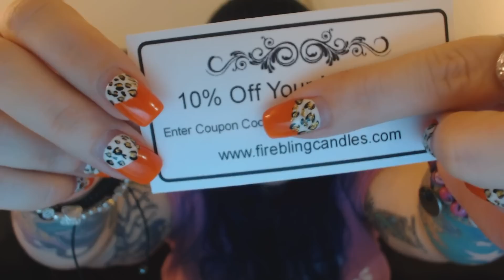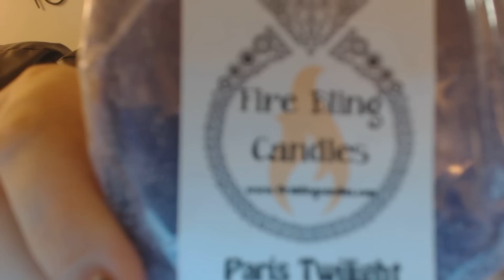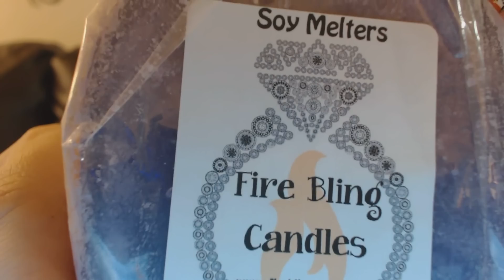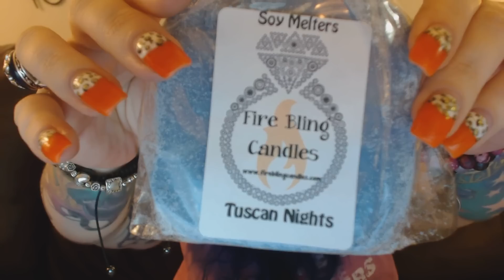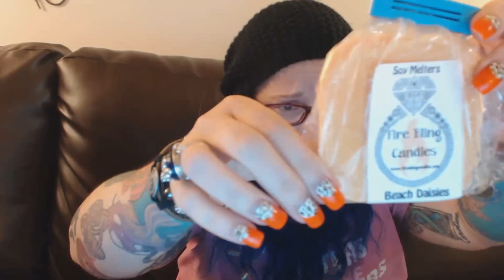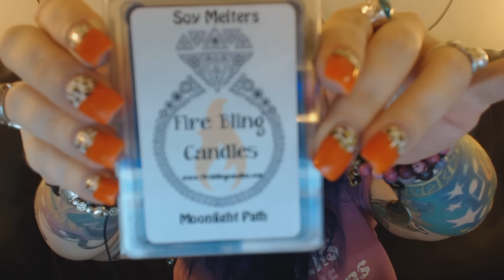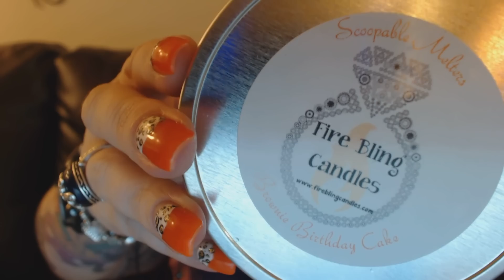Fire Bling Candles HAUL & REVIEW - May, 15, 2013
FIRE BLING CANDLES
Owner: Cody Jo Echtermeyer

WHAT I RECEIVED:

Four 5 oz. Soy Melter Bricks (these things are HUGE guys)

1. Beach Daisies - Imagine a day at the beach surrounded by sun, sand, and beautiful beach daisy flowers! This fragrance is complex, yet soothing and playful. Blended with asian lemongrass, dune grass, daisy petals, gardenia bloom, ylang-ylang, clove leaf, blond woods, amber sands, and sheer musk, this fantastic fragrance is inviting and uplifting!

2. Paris Twilight - An intriguingly romantic scent that captures the essence of an evening in Paris. Top Notes include tart cranberries, strawberries, citrus zest and a splash of white grapefruit. Middle notes include lavender, blueberry, creamy heliotrope, and chamomile. Bottom notes include vanilla sugar, whipped cream, warm amber and red berries.

3. Tahitian Village - Escape to a welcoming hammock, gently lulled by the sound of rolling waves and the aroma of sweet coconut. A warm blend of bergamot and coriander seed fuses with the hearty, oak notes of patchouli to surround you with a robust, welcoming scent. White vanilla musk and hints of irresistible caramel encapsulate the intriguing aromas of smoky wood and leaves to present a truly memorable fragrance.

4. Tuscan Nights - Top notes of fresh green vine, citrus & rosemary. Middle notes of ripened melon and an ozonic base with bottom notes of wood/patchouli & lavender.

WITH THIS COMPANY YOU GET TO PICK YOUR RING SIZE GUYS, SO NO MORE GETTING RINGS THAT DON'T FIT!

SHE HAS 3 KINDS OF RINGS YOU CAN CHOOSE FROM:

1. The Bling Ring Candle contains a beautiful fashion jewelry ring. These rings contain mixed metals and are silver or gold tone. 1 in every 20 Bling Rings are worth over $50!

2. The Premium Ring Candle contains a ring that is solid .925 Sterling Silver or Rhodium plated over .925 Sterling Silver

3. The Natural Ring Candle contains a ring with natural gemstones and either solid .925 Sterling Silver or .925 silver plated. (MY PERSONAL FAVORITE)

MY PRECIOUS RING WAS A SOLID STERLING SILVER CHRYSOCOLLA RING.

Chrysocolla is known as a healing stone among Native American Indian cultures where it was used for strengthening the body's resistance and bringing about calm feelings where there is upset.  Chrysocolla is a stone of peace, increased wisdom, discretion.
It promotes level headedness, encouraging clarity of thought and a neutral, cool attitude during turbulence. It can be used to decrease nervousness and irritability.

PERFECT FOR ME!  I highly recommend this company.